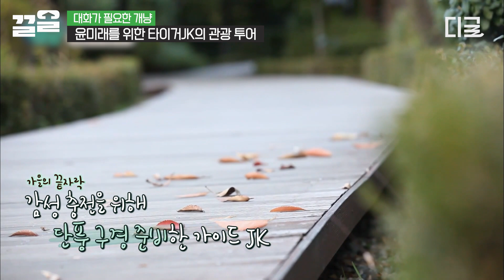[대화가필요한개냥] 강아지 충성도 테스트 0점?! 맞고 있는 타이거JK 곁에 다가가지 못하는 레고의 특별한 이유?